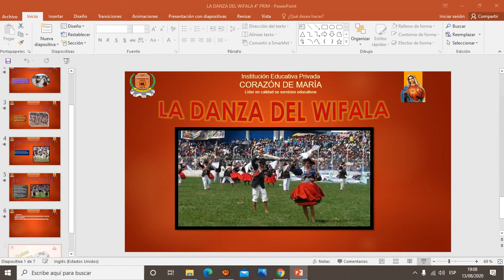LA DANZA DEL WIFALA